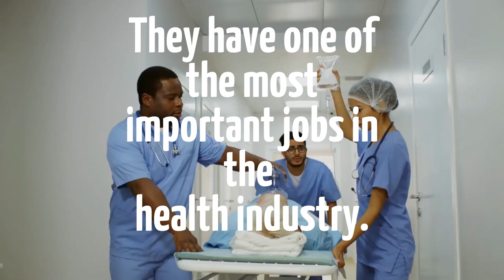What's World Health Day 2020? Find Out and Share!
What's World Health Day?

It happens on April 7th and was started by the WHO in 1948

This year, it's about supporting nurses and midwives.

Despite their tireless work, they're often overlooked.

Share to show your support